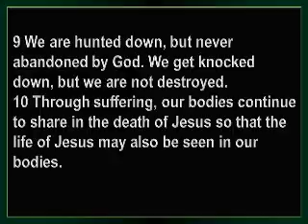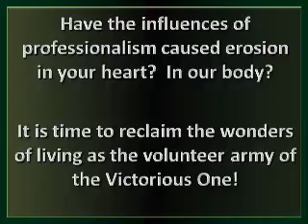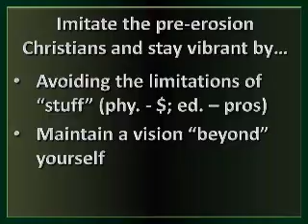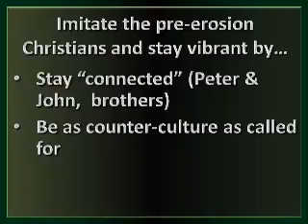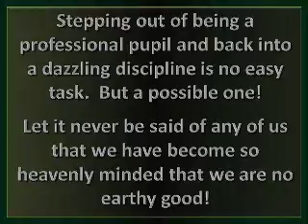Professional or Persecuted?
professionalism squeezes the vitality out of volunteerism